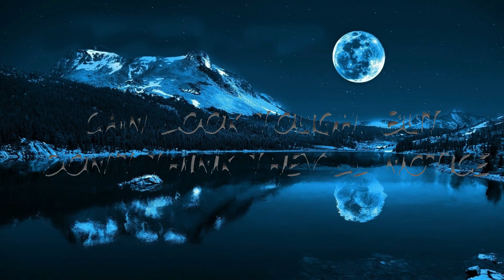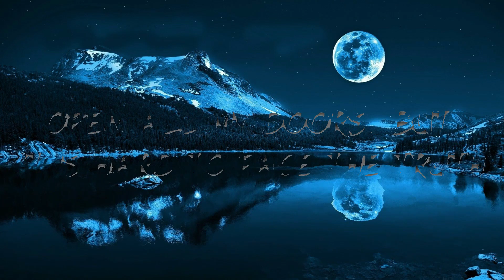DROELOE - Only Be Me (Lyrics) | Best Vibing Music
🎵 DROELOE - Only Be Me (Lyrics)

🎤 Lyrics: DROELOE - Only Be Me

[Verse]
They're calling out my name from inside the room
I can look tough, but I don't think they'll notice
The girl on the train looked kinda cute

[Pre-Chorus]
Open all my doors, but it is hard to face the truth
So I'm trying to remember what it is I always do

[Chorus]
When I'm with you, I can only be me

[Post-Chorus]
When I'm with you, you, you, you, you, you, you